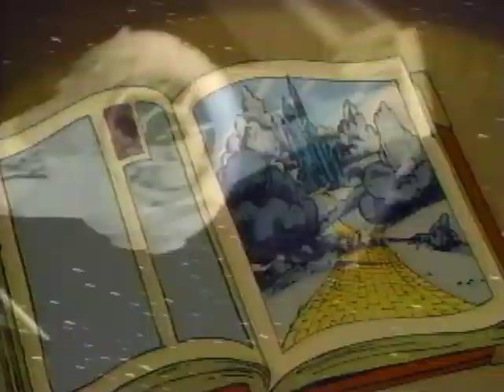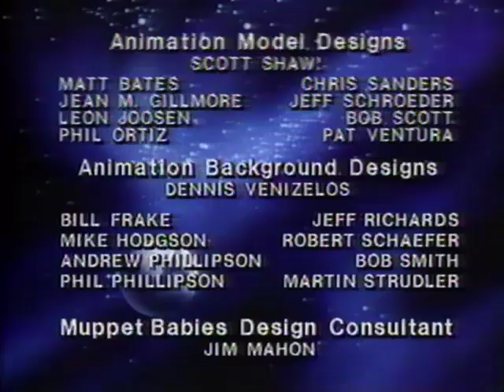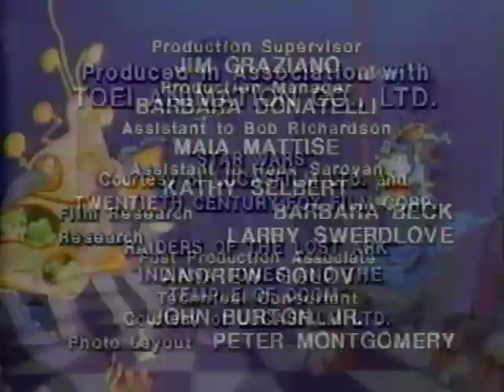Muppet Babies: Snow White and the Seven Muppets